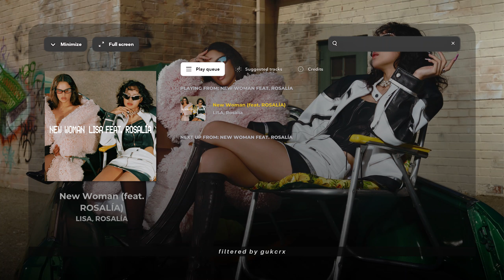[Clean Acapella] LISA - New Woman (feat. ROSALÍA)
🎼 Clean Acapella of LISA - New Woman (feat. ROSALÍA)

❗ Please ASK BEFORE use ❗
↪ do give credits

📧 Request Form:
↪ CLOSED